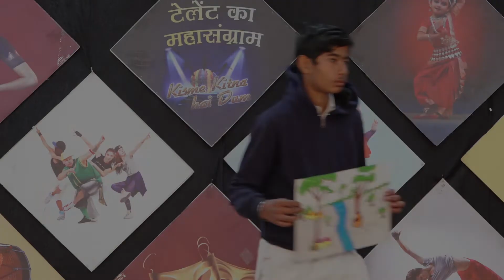PANKAJ l KISME KITNA HAI DUM | KKHD | TV SHOW | SEASON -8 | QUARTER TV ROUND BHIWANI